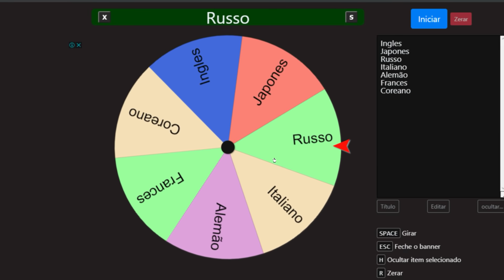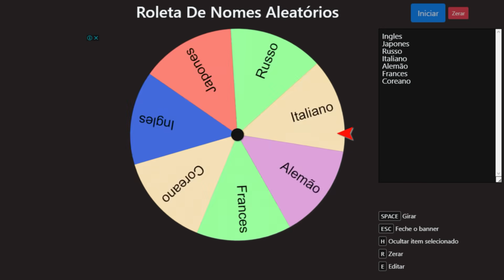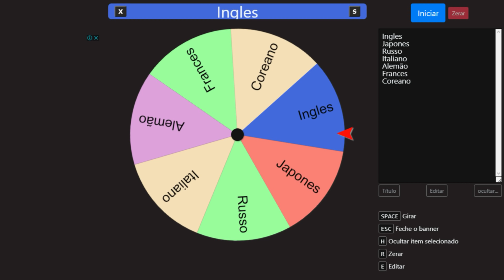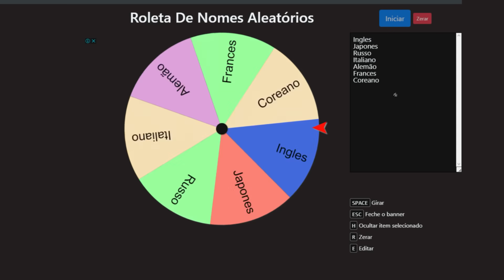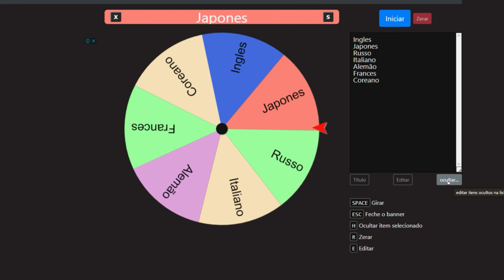· tente não rir · SE CAIR OU MORRER FALA EM UMA LINGUA NO TOWER ! 🌎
· tower ·

⭐-  STAR CODE: PIETRAYT
‣ canal secundário com minha irmã -  @irmasgamers2475
‣ canal da baby: @Ryuziiw